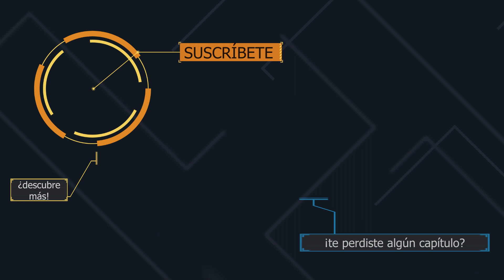Strategic Command: WWII | #2 | Avance imparable | Gameplay en Español